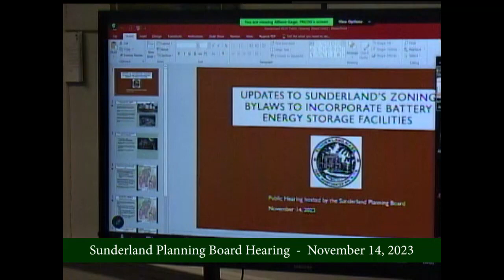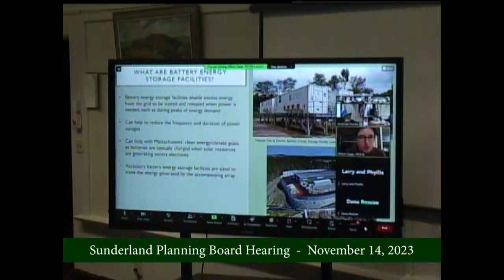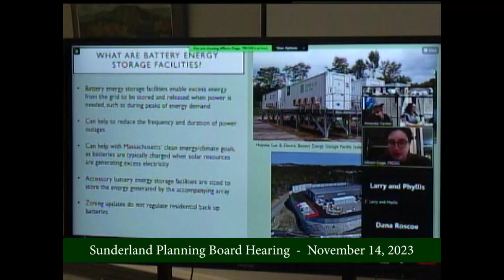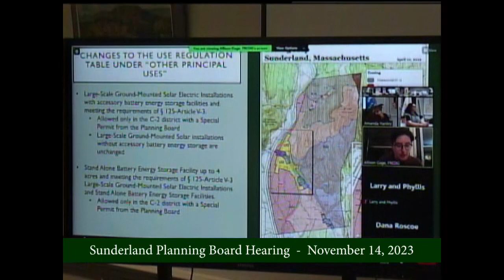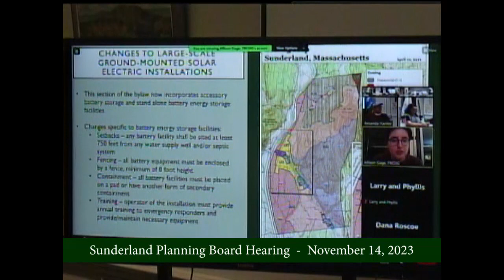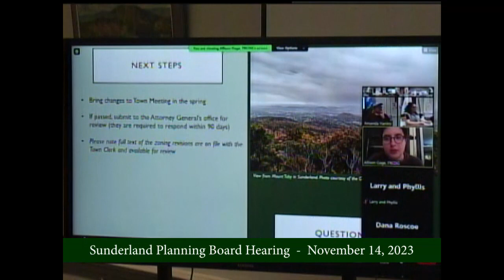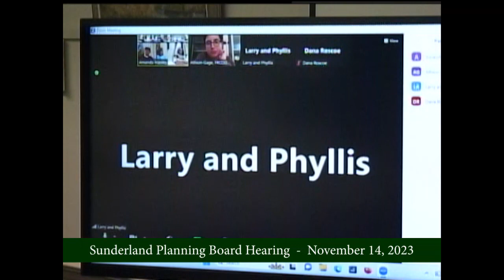Sunderland Planning Board Hearing - November 14, 2023